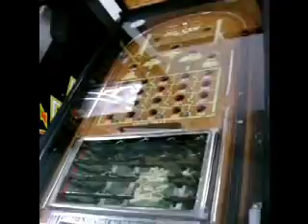1933 Rockola Worlds Fair Jigsaw pinball machine coinopny.com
I am looking to buy a working or non working game even if it has been sitting in a barn for years and it is in bad shape.